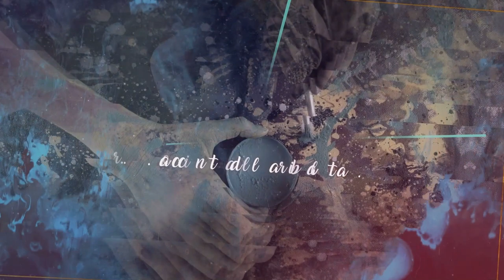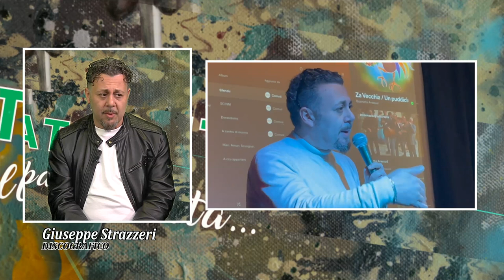TELERITRATTO 08 MAGGIO 2024. CONDUCE FRANCO LIOTTA. OSPITE GIUSEPPE STRAZZERI -PROD.ORE DISCOGRAFICO